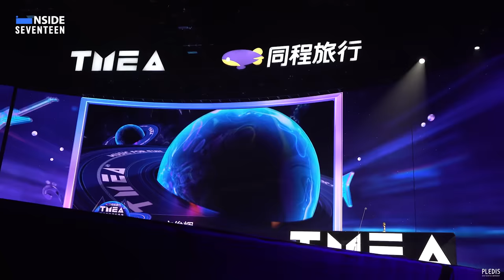[INSIDE SEVENTEEN] ‘2023 TMEA Music Festival’ 비하인드 (TMEA Awards Ceremony Sketch)